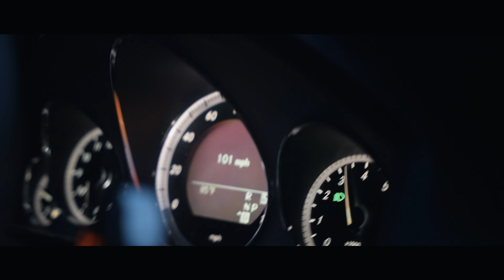HURRICANE HELENE FLOODED MY MAILBOX!